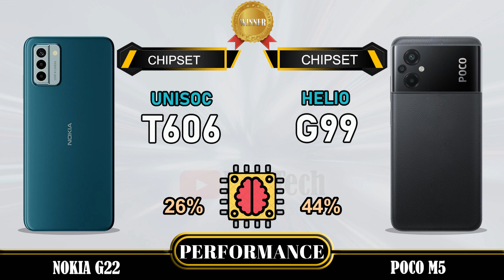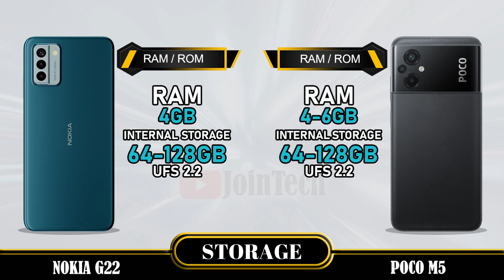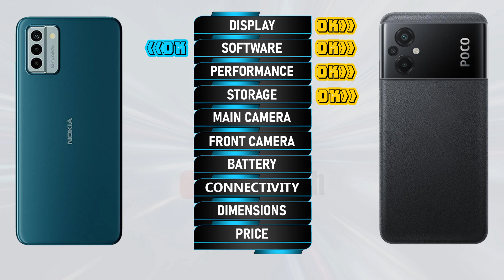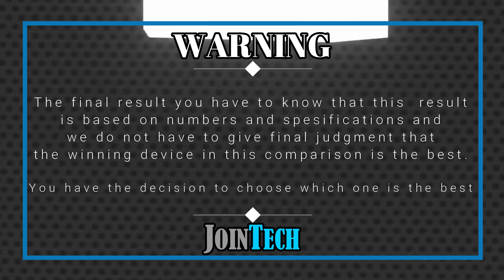NOKIA G22 VS XIAOMI POCO M5 FULL SPECIFICATIONS COMPARISON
Nokia G22 VS Poco M5 | Comparison | Review | Unboxing | Price | Antutu Score
This is a detail Nokia G22 first look as we give a full review with Nokia G22 hands on specifications and Nokia G22 feature. These data come from the manufacturer's laboratory. The actual data is affected by the test environment and is for reference only. You'll see the specs under the cover of the Nokia G22 comparison review and Nokia G22 unboxing all specs. Let us hear your Nokia G22 first impressions and the different Nokia G22 tests you carry out in the comments below, when JoinTech compares it with the Poco M5.
1. Credit: If i have been used in this video some Google Data (Images, Music, Clip Art and Short Videos etc.) are just used for illustrative purposes only and nothing. Thank you so much to the respectful owners for providing it.
2. We cannot guarantee that the information in this video is 100% correct. Please help correct this and provide positive feedback.
🔔 Turn on the bell for new upload notification 🔔
Please To:
► Video Content :
00:00 Intro
00:21 Best Display?
01:20 Best Software?
01:35 Best Performance?
02:03 Best Storage?
02:19 Best Main Camera?
02:48 Best Front Camera?
03:13 Best Battery?
03:34 Best Connectivity?
04:14 Best Dimensions?
04:43 Best Price?
04:52 Best Result?
05:06 Outro

Buy new gadgets with discount 👇
SAMSUNG

Nokia G22 vs Poco M5 full specifications
Poco M5 vs Nokia G22 full specifications
Nokia G22 vs Poco M5 comparison
Poco M5 vs Nokia G22 comparison
Nokia G22 vs Poco M5
Poco M5 Vs Nokia G22